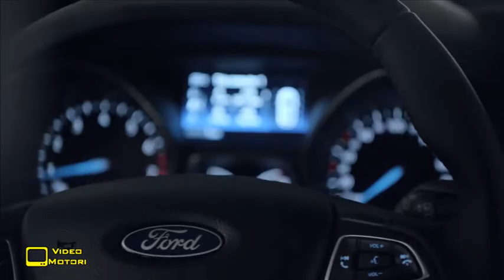Ford Focus Wagon